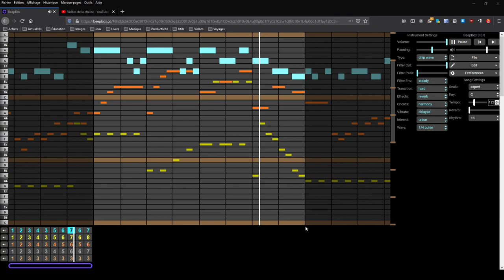Castlevania 3 (NES) - Aquarius |BeepBox Cover#4]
Catchy.